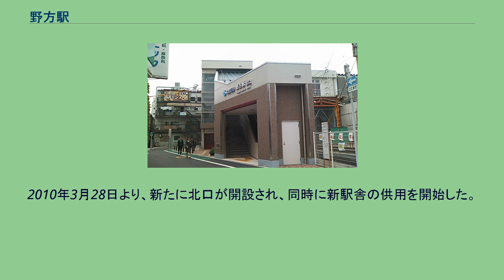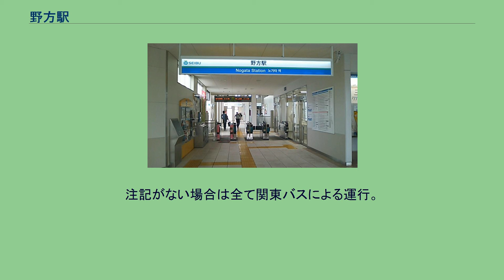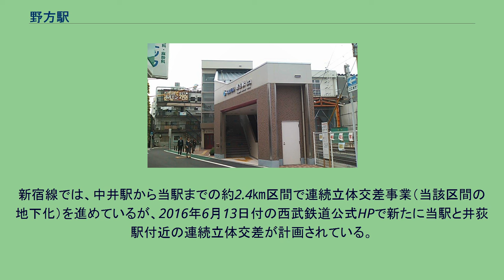野方駅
新改札口（2010年6月22日） 旧駅舎。
2010年秋まで仮設南口として使用されていた（2007年8月）。
野方駅（のがたえき）は、東京都中野区野方六丁目にある西武鉄道新宿線の駅。
島式ホーム1面2線の地上駅で、南北自由通路を兼ねた橋上駅舎を有する。
新宿線の各駅停車のみの停車駅では唯一島式ホームを持つ駅である。
ホームと改札階、および改札階と地上の間をそれぞれ連絡するエレベーター・エスカレーターが設置されている。
2010年3月28日より、新たに北口が開設され、同時に新駅舎の供用を開始した。
南口は同年10月に完成し、南口の駅前広場は同年12月より使用を開始した。
ホーム幅員の都合上、階段・上りエスカレーター・下りエスカレーターは個別に設置されている。
トイレは改札内コンコースに設置され、多機能トイレを併設する。
2020年（令和2年）度の1日平均乗降人員は18,888人であり、西武鉄道全92駅中40位。
近年の1日平均乗降・乗車人員の推移は下記の通りである。
北口（2010年6月22日） 駅の南北には商店街が広がっている。
駅周辺に野方駅、野方駅北口、野方駅入口（都営バスのみ野方駅南口）の3停留所が設置されており、このうち野方駅と野方駅北口が当駅への乗換停留所として案内されている。
各路線の詳細については個別の記事を参照。
駅南口から徒歩2分ほどの所にあり、これが当駅最寄りの停留所である。
環七通りから当駅方面へ進み、突き当たりとなるT字路内に設置されている。
全て関東バスによる運行。
2011年11月15日まで停留所名称は「野方」であった。
駅北口から徒歩5分ほどの環七通り上にあり、丸山陸橋と西武新宿線アンダーパスの間の側道に設置されている。
注記がない場合は全て関東バスによる運行。
高円寺～野方間はいずれの路線も環七通りを経由するが、赤31・赤31-2・王78は途中の大場通りと八幡前に停車しない他、北隣の野方消防署前にも停車しない。
新宿線では、中井駅から当駅までの約2.4㎞区間で連続立体交差事業（当該区間の地下化）を進めているが、2016年6月13日付の西武鉄道公式HPで新たに当駅と井荻駅付近の連続立体交差が計画されている。